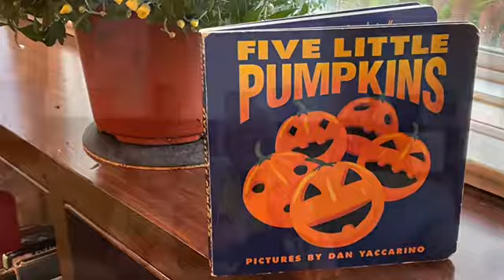Virtual Story Time vol 1,310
Ann DiPietro: Counting Pumpkins